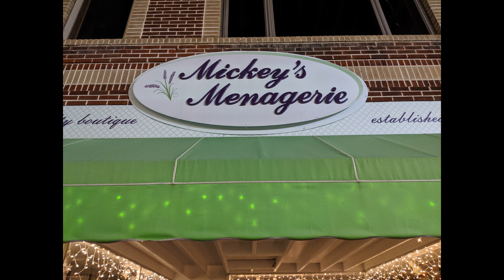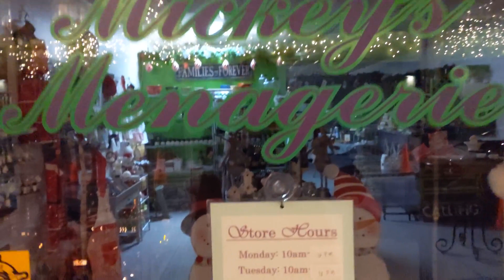downtown pikeville ky